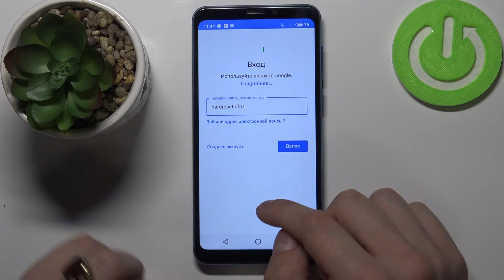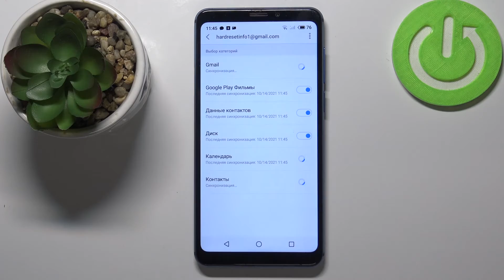Как добавить гугл аккаунт на MEIZU M8? / Где находятся аккаунты google на MEIZU M8?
Сегодня вы узнаете, как добавлять и удалять аккаунты гугл на вашем MEIZU M8. Мы пошагово покажем вам, как можно сл=делвть жто быстро и неприлагая особых усилий.

Как добавлять аккаунты гугл на MEIZU M8? Где добавляются гугл акквунтв нв MEIZU M8? Как привязать старый аккаунт к MEIZU M8?